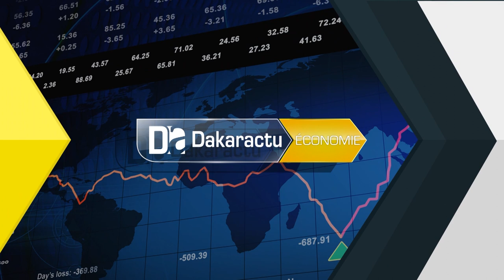Thiès /Crd PARIIS : Les acteurs à la base invités à s'approprier le projet